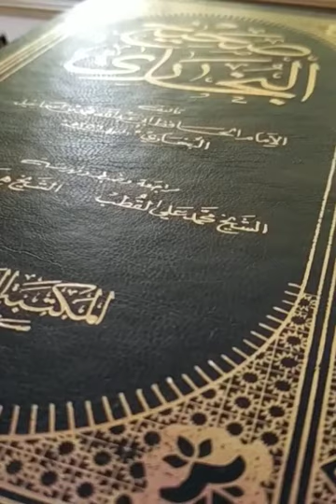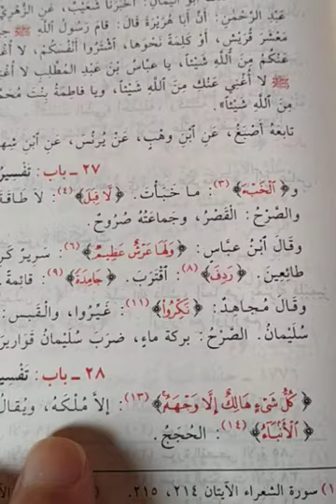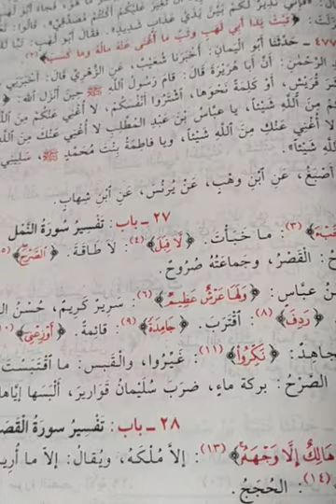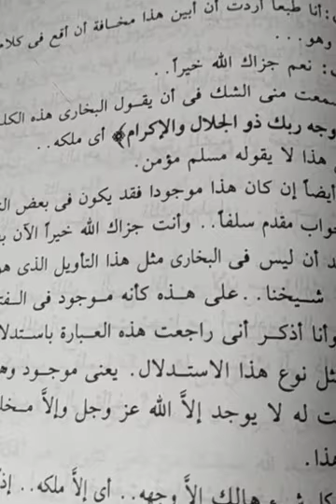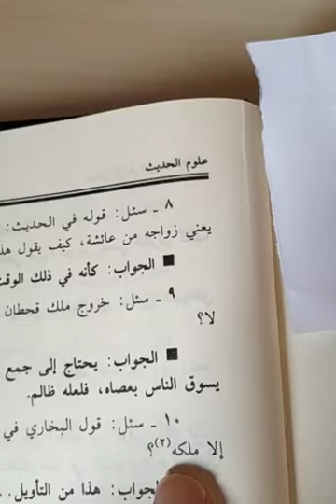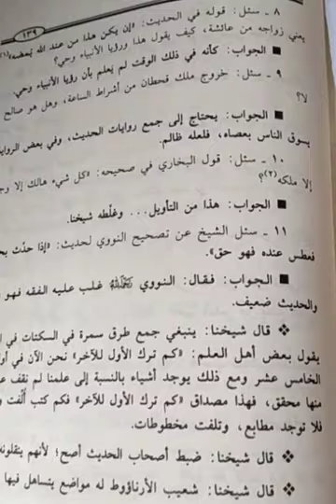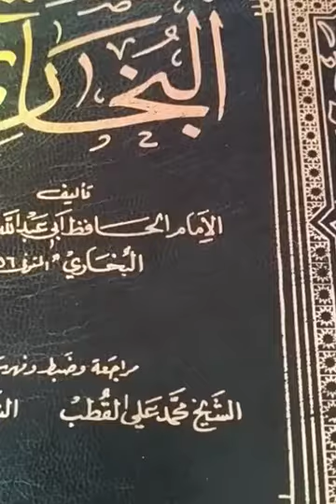Ibn Bâz critique la croyance de l'Imâm Al-Boukhâri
Ibn Bâz (Wahhabite) s'oppose à la croyance de l'imâm Al-Boukhâri (salaf)

Les Wahhabites contredisent la croyance des gens du salaf.